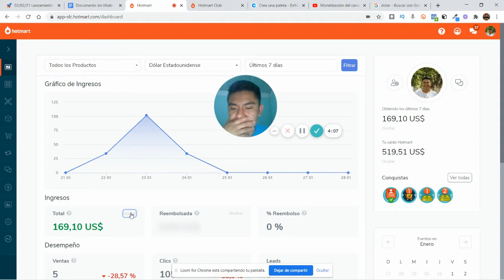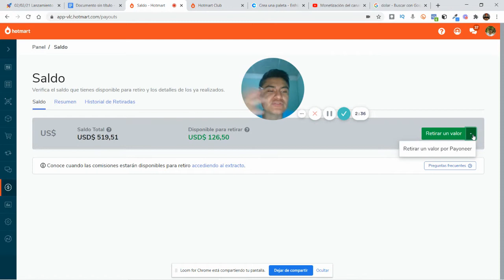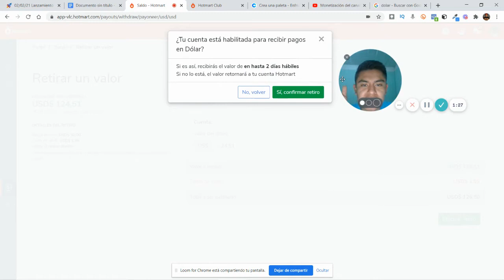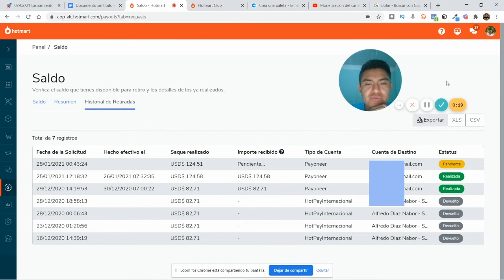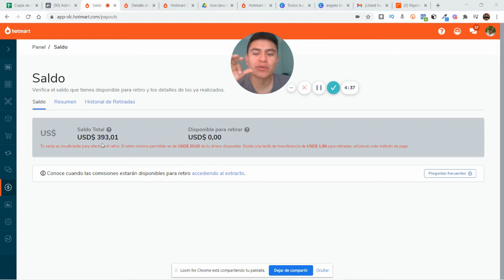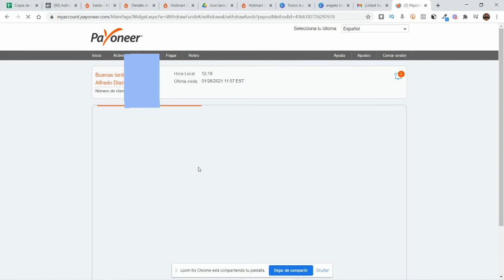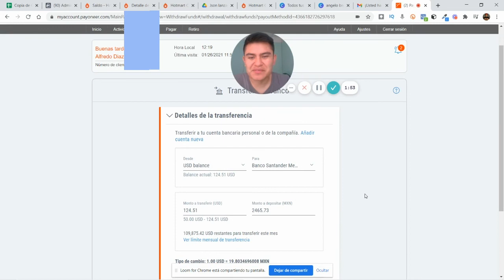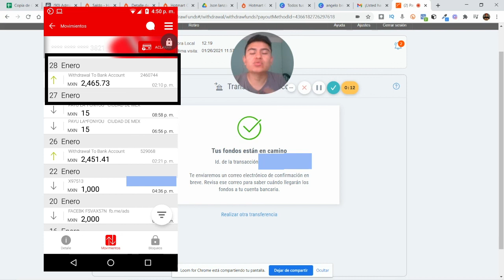💰Cómo retirar tu saldo de Hotmart con Payoneer y te llegue el mismo día 🔥💪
✅ Link al canal de Telegram
✋En este canal te hablo más a fondo de estrategias, como vender y ganar con Hotmart 🤩

Acá te muestro cómo retirar tu saldo de Hotmart con Payoneer y tenerlo disponible en tu tarjeta de débito o crédito el mismo día.